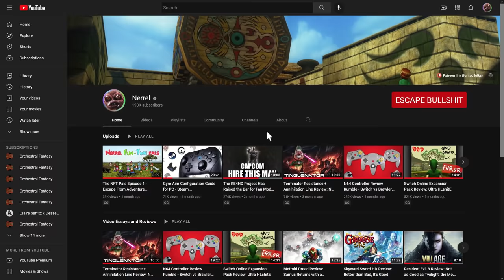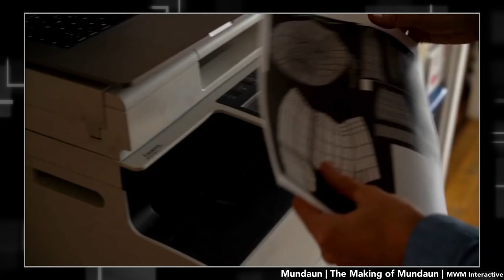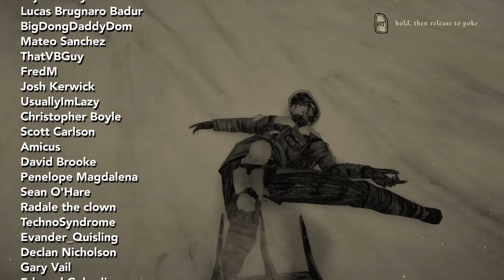Mundaun - *sigh* ANOTHER "Swiss Pencil-Drawn Hay-Person Nightmare" Game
A quick, nice look at the extremely unique indie folk horror title on Steam, done nicely